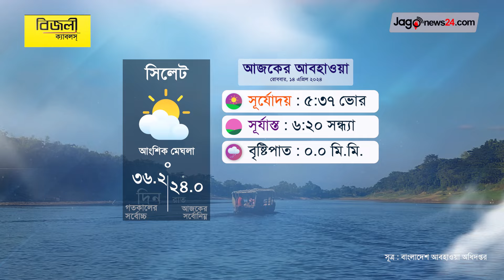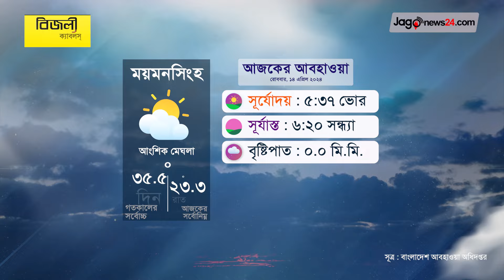দেশের সর্বোচ্চ তাপমাত্রা ৪০ ডিগ্রি | আবহাওয়ার খবর | রোববার, ১৪ এপ্রিল ২০২৪ | Weather || Jago News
সর্বোচ্চ তাপমাত্রা (রাঙ্গামাটি) ৪০ ডিগ্রি | আবহাওয়ার খবর | রোববার, ১৪ এপ্রিল ২০২৪ | Weather || Jago News